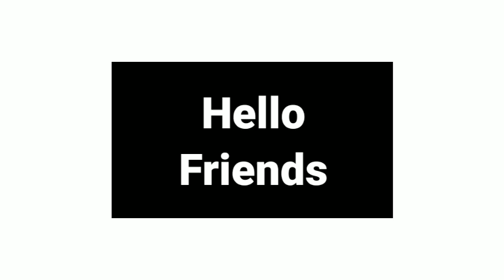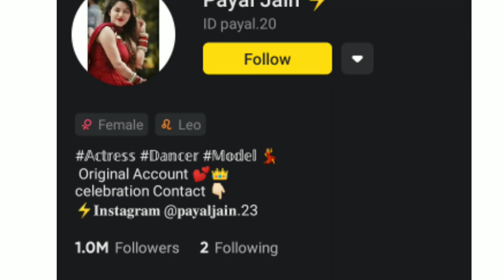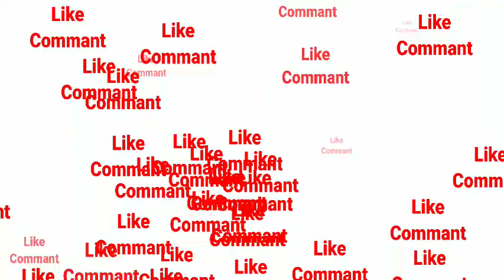Payal Jain Lifestyle | Biography | Age , Family , Boyfriend , Income